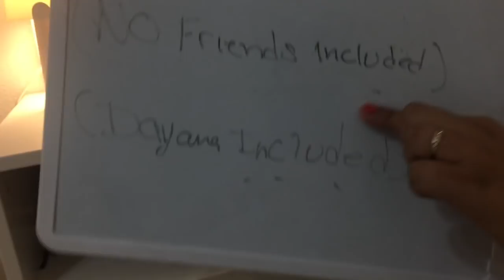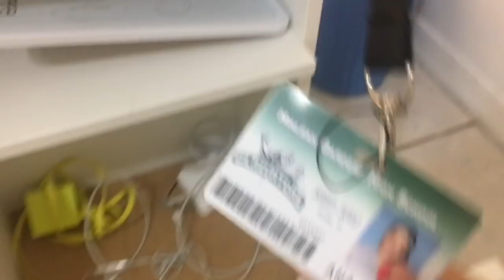ROOM TOUR- BABYLAURII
Hola teambabylaurii Espero que les guste mi video
COLABORACIÓN/BUSINESS

Besitos -babylaurii

En mis videos puedes  aprender sobre babylauriii,tips, advice, girls struggles,cosas que no sabes o que haces mal ,challenges, rutinas de maquillaje,story time, comedia, blogs con mi novio, life hacks para la vida, hacks fáciles, hacks difícil  pero no imposibles , como hacer cosas